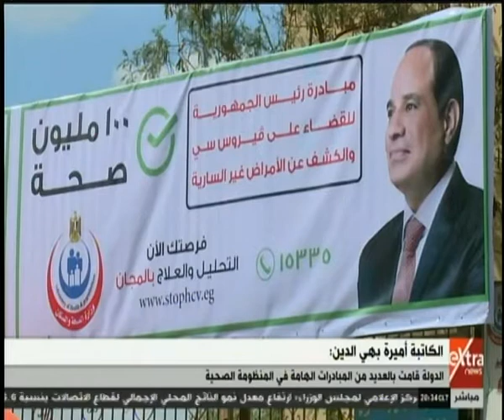الآن | أميرة بهي الدين: الدولة قامت بالعديد من المبادرات الهامة في المنظومة الصحية والاجتماعية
الآن | أميرة بهي الدين: الدولة قامت بالعديد من المبادرات الهامة في المنظومة الصحية والاجتماعية   | 29 ديسمبر 2019